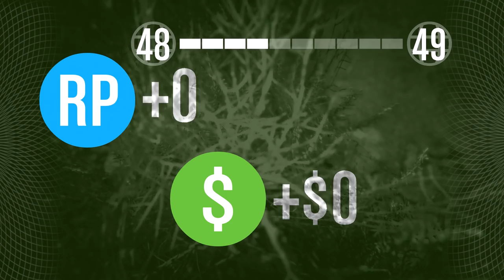GTA ONLINE 2.0 #030 - Action auf dem FLUGZEUGTRÄGER [HD+] | Let's Play GTA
«GTA ONLINE»
Open World Game von Rockstar (2014)
Plattform: Playstation 4

WICHTIGER HINWEIS:

Wenn dir das Spiel gefällt, unterstütze die Entwickler und kaufe dir den Titel oder die Serie im Original